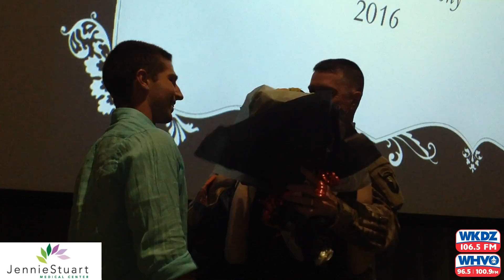Surprise for Heritage Christian Student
Mary Carson Grace Davis was sitting with her graduating class from Heritage Christian Academy, when one of her teachers came up to the podium and asked Mary and her siblings to join her so thet could send a video message to Mary’s dad, Chris Davis who is a Chaplain in the US Army and currently deployed in Iraq. That was when the "big surprise" came.